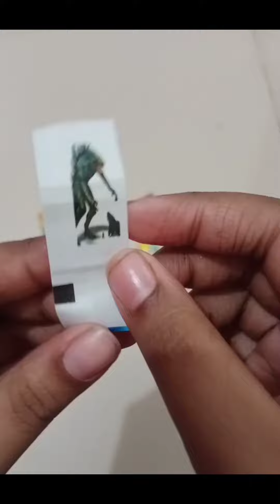Yummy bubble gum opening🤤🤤